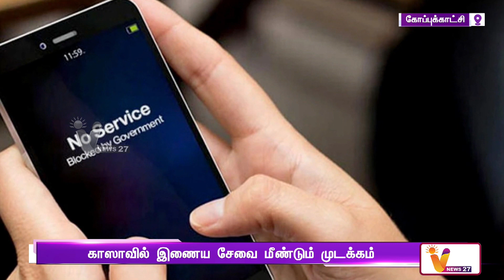காஸாவில் தாக்குதலை தீவிரப்படுத்திய இஸ்ரேல்இணைய சேவை மீண்டும் முடக்கம் | Telecoms Gazas